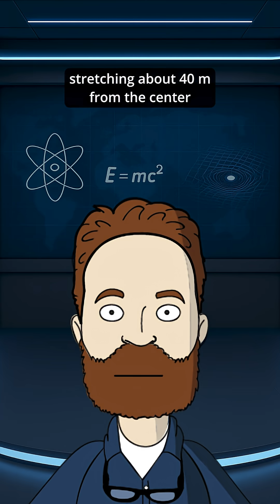Russia’s New Gravity Station & Black Hole Winds at 1/5th Light Speed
This week in physics, we look at a radical new patent for artificial gravity that could change how we live in orbit. Plus, astronomers just witnessed a massive black hole launch an ultra-fast wind at 20% the speed of light—captured in real-time for the first time.